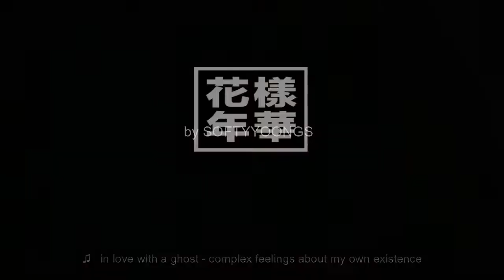❝ this is how i feel right now. i can't believe it. ❞ || taehyung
taehyung + lofi music.